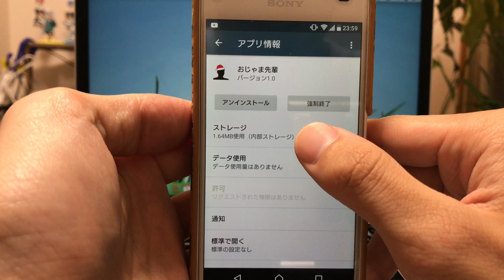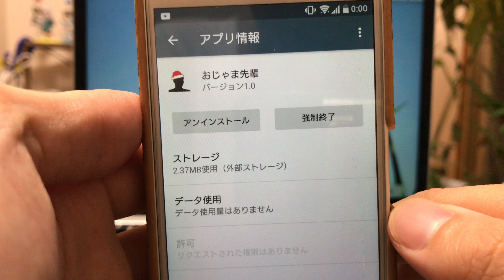AndroidアプリをSDカードに移動させる方法！空き容量を増やそう！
Android端末はすぐに容量なくなりますよね。
大体の端末はゲームインストールして遊ぶとなくなります。
そんななか、やっぱりSDカードにアプリを移す手順があった！
いいですね！
とりあえず、アプリ移動の手順は以下です。
設定アプリ起動　→ アプリ　→ 任意のアプリ選択　→ ストレージ　→ 変更　→ SDカード

こんな感じで、文章にすると手順多いですが、
実際やってみたらすぐでしたね。
そして以下の端末で試しました。
ご参考にしてくれたらと思います！

機種名：Xperia Z5 compact (SIM FREE)
OSバージョン：Android7.1

機種の状況はこんな感じです！
動画で言った通り、
すべての機種がSDカード移動対応というわけではありません。
そこだけはご理解ください。

みなさんが、こうやってAndroidに慣れてくれることを祈ります！
では、また！

よかったら以下の動画も見てね！
■ゲーミングPC買ったのでいろいろやってみた